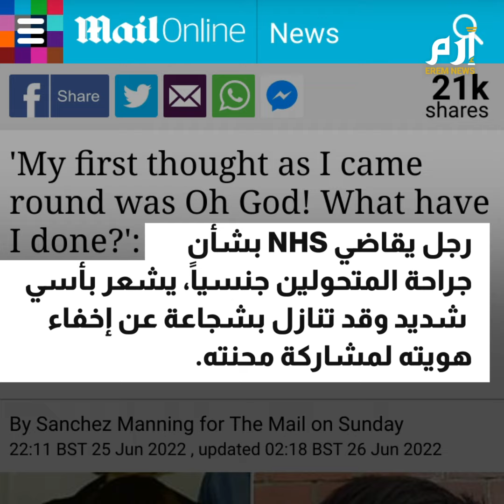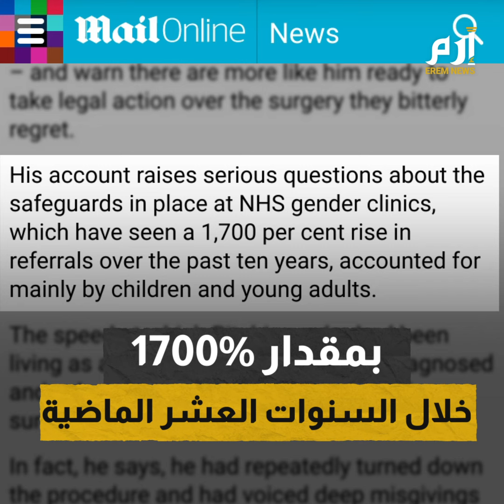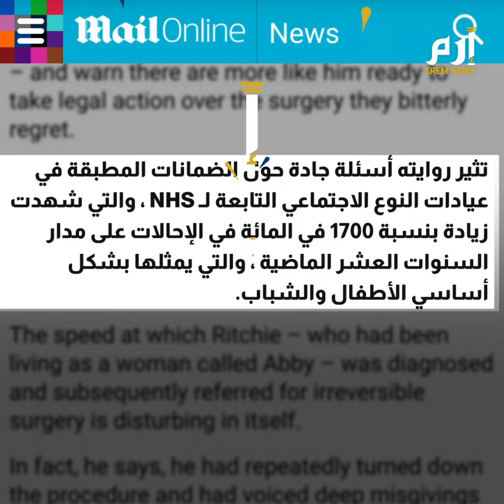بريطاني يندم لإجراء عملية تحول جنسي ويقاضي هيئة صحية حكومية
وصفها بـ"أكبر خطأ في حياته".. بريطاني يندم لإجراء عملية تحول جنسي ويقاضي هيئة صحية حكومية